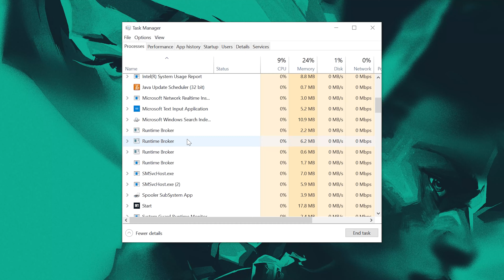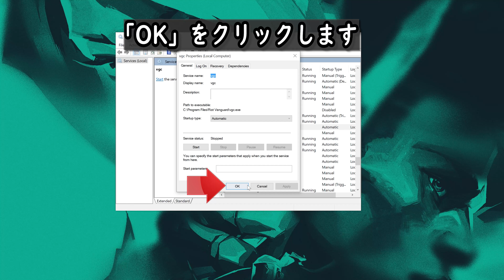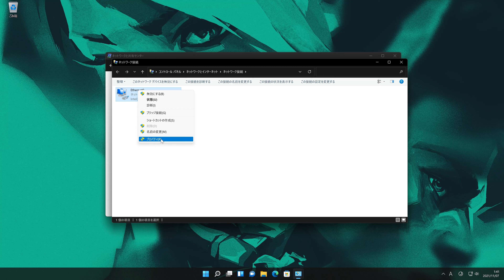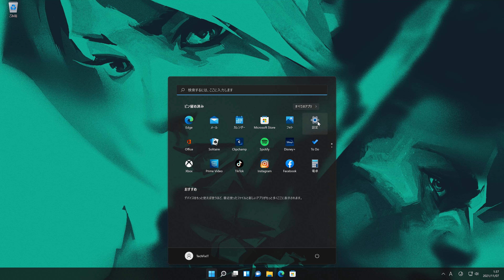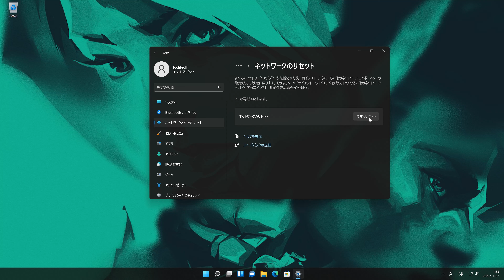【VALORANT】VAL 5 エラーコードで起動しない時の対処法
VALORANTのエラー**「VAL 5」**は、主に接続やアカウント認証に関する問題が原因で発生します。このエラーは、ゲームサーバーやユーザーのネットワーク接続が正常に機能していない場合、またはアカウントの認証が正しく行われない場合に表示されます。主な原因は以下の通りです。

1. サーバーの問題

VALORANTのサーバーに障害が発生している場合、プレイヤーがゲームに接続できないことがあります。Riot Gamesのサーバー側でメンテナンス中や不具合が発生している場合に、VAL 5エラーが発生します。解決策: サーバーステータスを確認し、Riot Gamesが問題に取り組んでいるかどうかを確認してください。

2. ネットワーク接続の問題

ユーザーのインターネット接続が不安定、または正しく機能していない場合にもこのエラーが発生することがあります。特に、Wi-Fi接続が不安定である場合やルーターに問題があると、接続が途切れたり遅延したりすることがあります。

解決策: インターネット接続を確認し、ルーターの再起動やネットワークの安定化を試みてください。

3. アカウント認証の問題

Riot GamesアカウントやRiotクライアントの認証が正しく行われない場合、ログイン時にエラーが発生することがあります。この場合、アカウントが正しく認証されていないか、一時的な認証エラーが原因となります。解決策: Riotクライアントからログアウトし、再ログインを試みるか、Riot Gamesのアカウントページでアカウント情報を確認してください。

4. ファイアウォールやアンチウイルスによるブロック

ファイアウォールやアンチウイルスソフトウェアがVALORANTの通信をブロックしていることもあります。これにより、ゲームのサーバーへの接続が妨げられ、VAL 5エラーが表示されることがあります。

解決策: ファイアウォールやアンチウイルスの設定で、VALORANTやRiotクライアントが通信を許可されていることを確認してください。

5. 古いゲームファイルやソフトウェアの問題

ゲームファイルが古くなったり、破損した場合にもエラーが発生することがあります。これにより、クライアントがサーバーに正しく接続できなくなることがあります。

解決策: ゲームを再インストールするか、ゲームファイルの整合性を確認し、修復することが有効です。これらの原因のいずれかがVAL 5エラーの原因である可能性があり、各対策を試すことで解決に導けるでしょう。